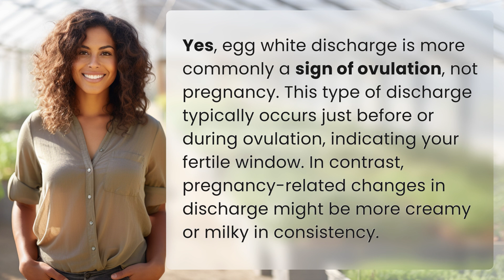Can egg white discharge be a sign of ovulation instead of pregnancy?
Decoding Egg White Discharge: Ovulation or Pregnancy Sign? 👉 Egg White Discharge 👉 Learn how to differentiate between egg white discharge as a sign of ovulation versus pregnancy. This informative video explains the differences in consistency and timing to help you identify your fertile window.

Laura S. Harris (2024, June 19.) Can egg white discharge be a sign of ovulation instead of pregnancy?
    🌐 AskAbout.video